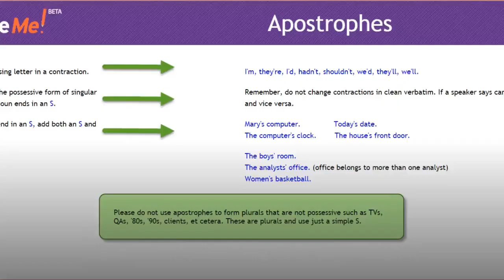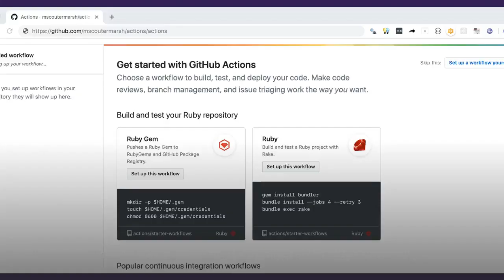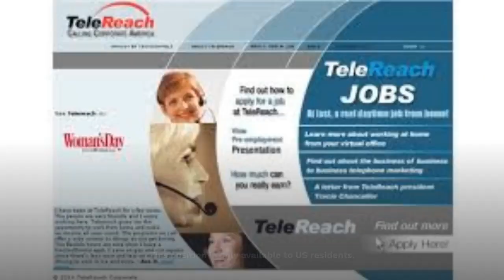6 Work from Home Jobs That Pay You $20 Per Hour or More | make 20 per hour earn money online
6 Work from Home Jobs That Pay You $20 Per Hour